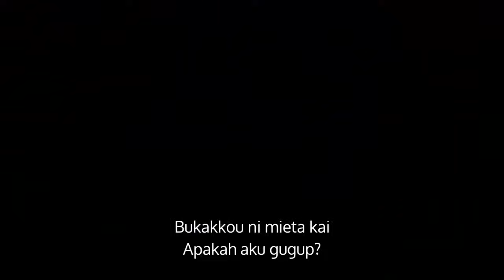Lyrics - Jujutsu Kaisen OP Full -『Eve - Kaikai Kitan』(Terjemahan Indonesia)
Jujutsu Kaisen Opening Theme Song『Eve - Kaikai Kitan』

• Anime: Jujutsu Kaisen
• Song: Kaikai Kitan
• Artist: Eve

🔸Sinopsis :
Serpihan iblis Ryoumen Sukuna yang legendaris yang legendaris dan ditakuti, hilang berserakan. Jika ada iblis yang memakan bagian tubuh Sukuna, kekuatan yang mereka peroleh mampu menghancurkan dunia. Untungnya, ada sekolah misterius bernama Jujutsu Sorceres yang mampu melindungi keberadaan makhluk hidup dari hayat hidup. Yuuji Itadori adalah siswa sekolah menengah yang sehari - harinya mengunjungi kakeknya yang terbaring di tempat tidur. Meski begitu, ia memilki kemampuan fisik diatas remaja lainnya. Banyak sekali klub olahraga yang mengajak ia untuk bergabung, namun Yuuji lebih memilih Klub Ilmu Gaib. Suatu hari, klub ilmu gaib berhasil mendapatkan benda terkutuk yang disegel. Tetapi sedikit yang mereka tahu mengenai teror yang akan menghantui mereka jika memencahkan segel tersebut.

🔸Support L-JACK melalui :
🔸Editing Video by : Kinemaster Pro X AoT